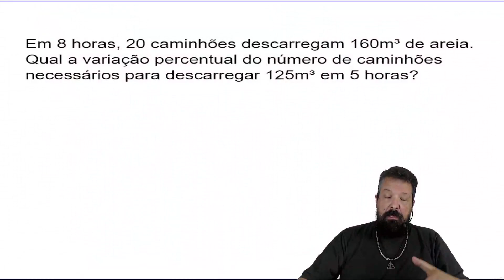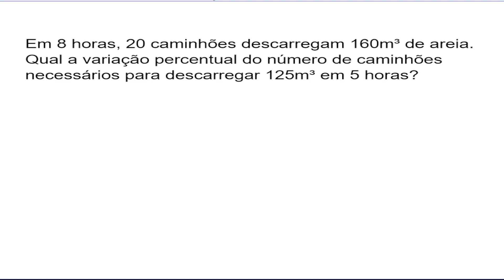Regras de três composta e variação percentual